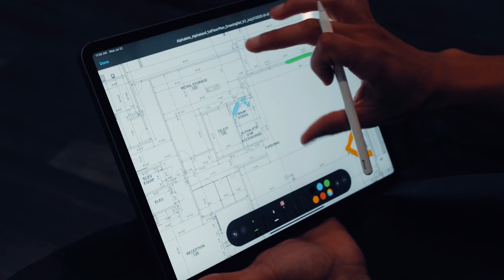WHETHER WE LIKE IT OR NOT